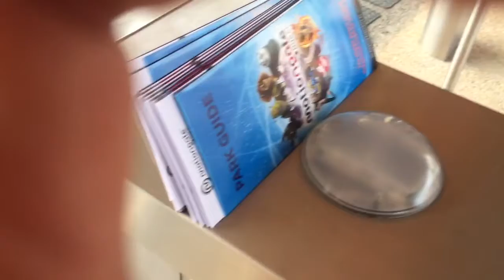Dubai Parks & Resorts video by Anmol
This is the front view of motiongate which is a theme park in Dubai Parks & Resorts. You can enjoy over here different kind of rides, you can play some games as well. I hope you will like my video. ( Anmol)